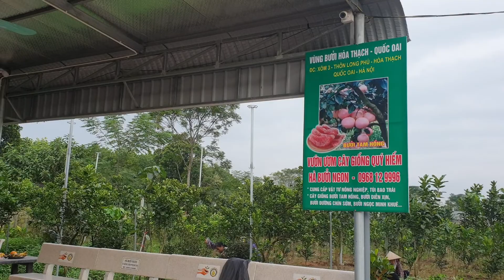NÔNG TRẠI VUI VẺ HÀ BƯỞI NGON